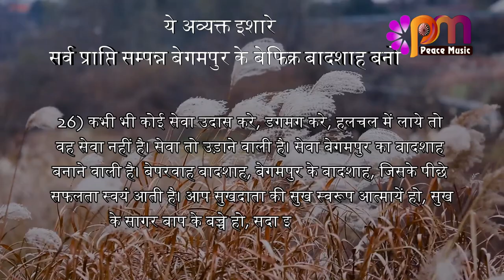26 April 24 अव्यक्त इशारा Avyakt Ishara